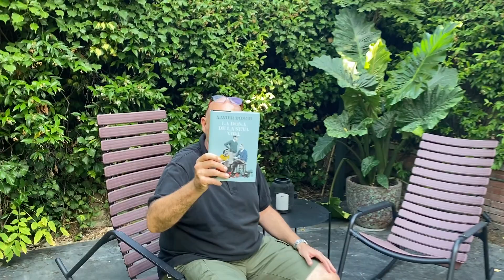La dona de la seva vida, de Xavier Bosch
Cada família té els seus silencis. Cada país, també.
Després dels èxits d’Algú com tu, Nosaltres dos i Paraules que tu entendràs, torna Xavier Bosch amb una combinació perfecta d’emocions i intriga. Una gran història feta d’amor, fidelitat, amistat i investigacions periodístiques.